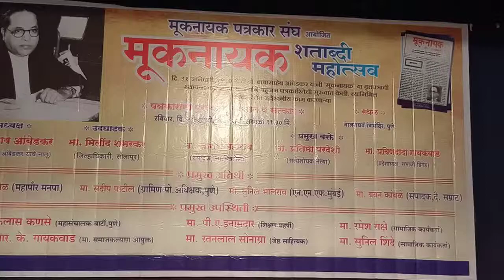मूकनायक पत्रकार संघ आयोजित मूकनायक शताब्दी महोत्सवात जेष्ठ संपादक संजय मानेसर यांना पुरस्कार मिळाला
ज्येष्ठ पत्रकार मा.संजय माने सर यांना लोकनायक शताब्दी महोत्सव ह्या पुरस्काराने गौरविण्यात आलेमा. ज्ञानेश महाराव जेष्ठ संपदक सा. चित्रलेखा ह्यांच्या हस्ते पुरस्कार दिला.ह्यावेळी सत्यशोधक नेत्या प्रतिमा परदेशी व मा.समाजकल्याण आयुक्त आर.के.गायकवाड साहेब,
 साहित्यकार रातनलाल सोनाग्रा ह्यांच्या उपस्थिती बालगंधर्व पुणे येथे हा कार्यक्रम पार पडलाया वेळी संविधानाची प्रस्तावना सन्मानित आर के गायकवाड यांनी वाचन केले मान्यवरांना सन्मानित केल्यावर पत्रकारांना मार्गदर्शन व प्रभावी व्याखान सत्यशोधक नेत्या व जेष्ठ पत्रकार प्रतिमा परदेशी मॅडम यांनी दिले सर्व विविध वाहिनी चॅनल दैनिक चे संपादक यांना पुरस्कार देऊन सन्मानित केले मोठ्या प्रमाणात पत्रकार उपस्थित होते मूकनायक पत्रकार संघाचे प्रभावी कार्यक्रम घेतला सविस्तर पणे बहुजन हिताय live चॅनलवर लाईक आणि आपल्या हक्काच्या चॅनल सब्सक्राईब करायला विसरू नका.
बातम्या व जाहिराती करिता संपर्क-:
मा. भिमराव तुरुकमारे मुख्य संपादक, महा. राज्य.